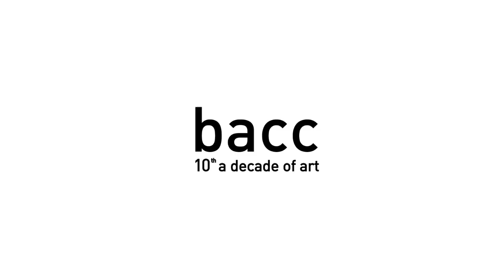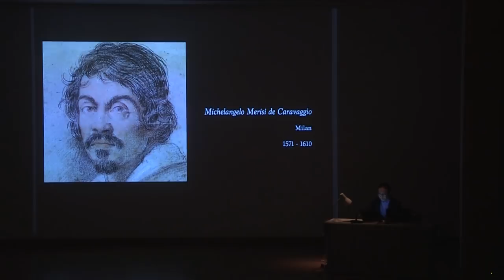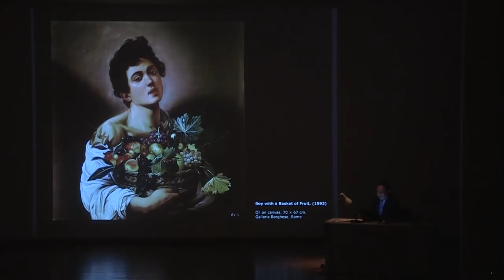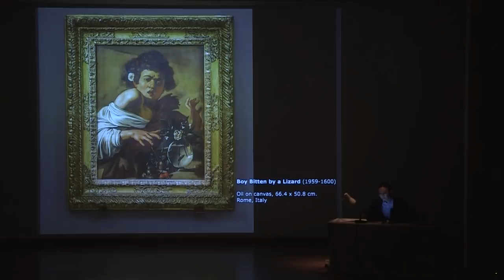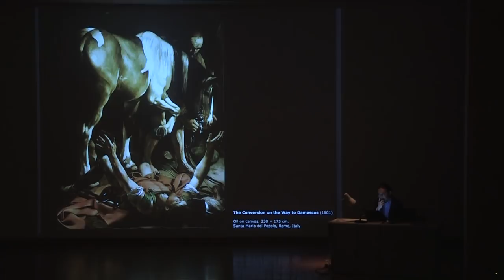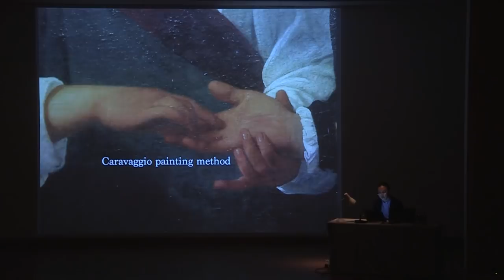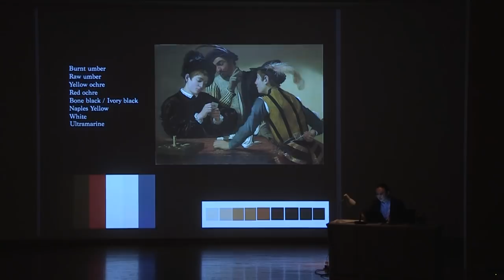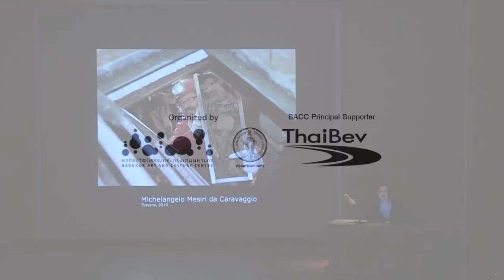Talk: Palette of Darkness : จิตรกรรมและโลกทัศน์ของคาราวัจโจ_Caravaggio OPERA OMNIA (2018)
การบรรยาย หัวข้อ Palette of Darkness : จิตรกรรมและโลกทัศน์ของคาราวัจโจ
โดย นที อุตฤทธิ์
วันเสาร์ที่ 12 พฤษภาคม 2561 เวลา 14.00 น. – 16.00 น.
ณ ห้องออดิทอเรียม ชั้น 5 หอศิลปวัฒนธรรมแห่งกรุงเทพมหานคร

หอศิลปวัฒนธรรมแห่งกรุงเทพมหานคร จัดกิจกรรมการบรรยาย โดย นที อุตฤทธิ์ ศิลปินไทยที่มีชื่อเสียงในระดับนานาชาติ ในหัวข้อ "Palette of Darkness : จิตรกรรมและโลกทัศน์ของคาราวัจโจ" ซึ่งว่าด้วยประสบการณ์ตรงในการวิเคราะห์กระบวนการทางเทคนิคจิตรกรรมของ Caravaggio จากพิพิธภัณฑ์และนิทรรศการหลายแห่งในยุโรป ที่เกิดขึ้นในระหว่างการทำงานจิตรกรรมของนทีเองในช่วงปี 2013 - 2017 การบรรยายจะกล่าวถึงวิธีการทางจิตรกรรมจากผลงานชิ้นสำคัญในแต่ละช่วงบริบทของการทำงาน และงานที่ไม่ค่อยถูกอ้างถึง ตลอดจนข้อมูลประกอบอื่นๆที่เกี่ยวข้องต่อการศึกษาโลกทัศน์แห่งชีวิตและผลงานของ Caravaggio รวมถึงศิลปินที่เกี่ยวข้องในช่วงยุคสมัยเดียวกันโดยสังเขป

ส่วนหนึ่งของนิทรรศการ “Caravaggio OPERA OMNIA” ซึ่งรวบรวมผลงานจากการบันทึกผลงานและผลิตสำเนาจากจิตรกรรมต้นฉบับด้วยเทคโนโลยี HD Digital Reproduction ผลงานกว่า 40 ชิ้นถูกรวบรวมจากการสะสมของพิพิธภัณฑ์สำคัญทั่วโลก เช่น จาก หอศิลป์อุฟฟิซี เมืองฟลอเรนซ์ พิพิธภัณฑ์ลูฟวร์ กรุงปารีส  พิพิธภัณฑ์แห่งชาติ ในกรุงลอนดอน หอศิลป์บอร์เกเซ กรุงโรม หรือกระทั่งพิพิธภัณฑ์เมโทรโพลิทัน เมืองนิวยอร์ก เป็นต้น โดยทั้งหมดนี้เป็นการรวบรวมผลงาน จากที่ต่างๆ เข้ามาไว้ด้วยกัน เพื่อให้เห็นความต่อเนื่องของผลงานและการทำงานของศิลปิน

ติดตามการบรรยายที่น่าสนใจอื่น ๆ ภายใต้โครงการ  “Caravaggio OPERA OMNIA” ได้ที่
"จับวิทย์ชนศิลป์" โดย ผศ. ดร. อริศร์ เทียนประเสริฐ และ รศ. ดร. หนึ่งฤดี โลหผล
"Palette of Darkness : จิตรกรรมและโลกทัศน์ของคาราวัจโจ" โดย นที อุตฤทธิ์
นิทรรศการ “Caravaggio OPERA OMNIA”
4 พฤษภาคม - 10 มิถุนายน 2561
ณ ห้องนิทรรศการหลัก ชั้น 7 หอศิลปวัฒนธรรมแห่งกรุงเทพมหานคร
Bangkok Art and Culture Centre